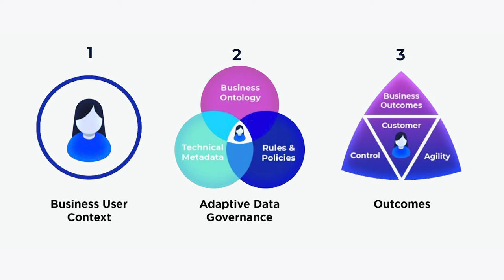Yusef Khan & Suresh Kanniappan | Io Tahoe Enterprise Digital Resilience on Hybrid & Multicloud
Yusef Khan, Head of Data Services at Io-Tahoe, and Suresh Kanniappan, VP and Customer Success Manager at Happiest Minds, join Dave Vellante for Enterprise Digital Resilience on Hybrid and Multicloud.

Noah Fields, Data Operations Sales Engineer, Io-Tahoe and Sabita Davis,  Enterprise Account Executive,  Io-Tahoe Joined Dave Vellante for Io-Tahoe's Enterprise Digital Resilience on Hybrid & Multicloud

When it comes to achieving enterprise digital resilience on hybrid and multicloud platforms, enterprises are confronting a tall order.

This was one of several conclusions drawn from a survey compiled last year by 451 Research. The firm contacted over 1,200 global IT decision makers in 2020 and found that while the journey to hybrid and multicloud was clearly in process, organizations were grappling with a number of operational challenges. These included a notable immaturity in resiliency strategies and a data point that 65% of respondents lacked a management plan for hybrid deployment.

“Customers continue to struggle with data operations and getting time to insight and time to value,” said Dave Vellante, co-founder and chief research officer at Wikibon and host of theCUBE, SiliconANGLE Media’s livestreaming video studio. “A critical problem is complexity. Cloud is helpful, but when you try to scale rapidly, other blockers beyond the infrastructure come into play.”

SiliconANGLE Media will address these and other challenges on Jan. 27 through a broadcast of the latest installment of Io-Tahoe LLC’s data automation series: “Enterprise Digital Resilience on Hybrid and Multicloud.”

Industry experts from Red Hat Inc. and Happiest Minds Technologies Pvt. Ltd. will discuss best practices for managing data across hybrid cloud and multicloud IT environments. Learn how to navigate your journey to hybrid and multicloud platforms for your data and business applications, and gain insights on the latest Io-Tahoe data automation technologies and how the platform’s capabilities are transforming business data security issues globally.

Resilience for IT operations is not a new concept, but it took on added importance when businesses were suddenly confronted with a massive scale-up of work-from-home infrastructure at the onset of a global pandemic last year.

“Adapting the style of governance to fit the context is a trend that we’re seeing,” said Ajay Vohora, chief executive officer of Io-Tahoe, during an interview with theCUBE last year. “It’s trying to allow background processes to understand what changes are happening with data over time.”

Automation plays a key role as well. A study from 451 Research in 2020 found that the leading cause of outages, after hardware failures, was human error.

In October, Io-Tahoe launched a new “smart data” partner program to provide machine learning-driven automated data discovery, mapping, cataloging and deduplication across cloud or on-premises data stores.

“Lack of talent, data quality, governance, compliance and security edicts all create friction and add to the problem,” Vellante said. “A key is automation and injecting machine intelligence into the data lifecycle. This can not only reduce costs, but accelerate time to value by 50-70% or more.”

In addition to governance and automation, IT departments have increasingly focused on security for hybrid and multicloud platforms. This has taken on greater urgency in recent months, as enterprises and governments have dealt with rising ransomware threats and a major breach involving a third-party security software provider.

Businesses that use a mix of public clouds or embrace a hybrid model that includes the use of on-premises infrastructure run the risk of vulnerabilities associated with protecting data at rest or shielding data in motion. One solution will not likely be able to address this level of complexity in a multicloud world, so security practitioners advise a multi-pronged approach.

“IT organizations need to re-evaluate existing security systems and solutions and should focus on implementing a well-rounded multi-layer and multi-level defense strategy while considering the security in the unified communication landscape,” said Suresh Kanniappan, vice president and customer success manager, infrastructure management and security services at Happiest Minds, in a company post. “Awareness campaigns and training for the employees can minimize the possible threats.”

“Resiliency is about ensuring that the actual system state (the number of application instances, for example) matches the desired state at all times, even in the event of failures,” said Fadzi Ushwokunze, technologist and transformative leader, in a post on building application assessments. “Resiliency is the ability of an application, platform, or an entire data center to recover quickly and continue operating even when there has been a major disruption. Ideally, your users would never know there’s been a failure in your stack.”